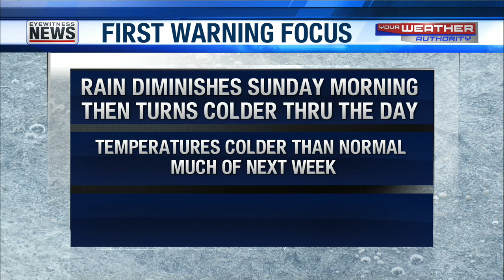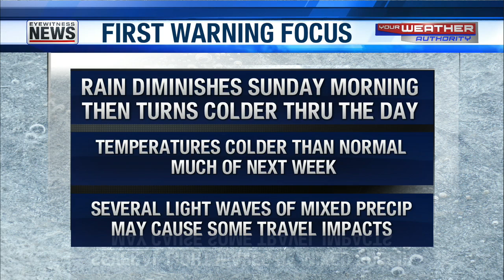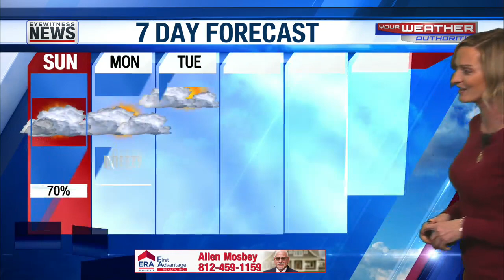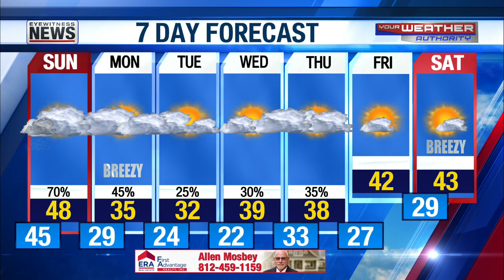Stacey's Detailed Forecast - January 28, 2023